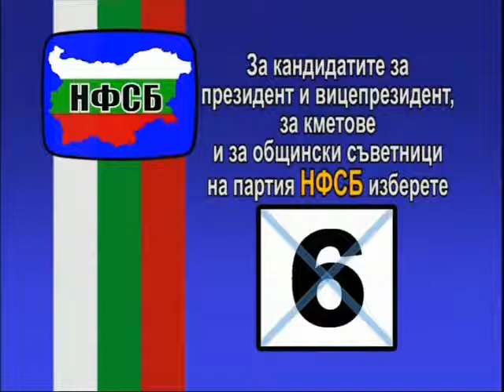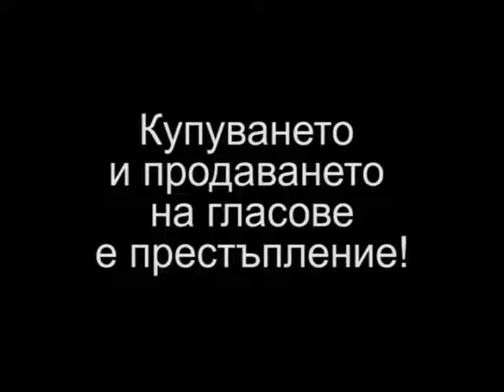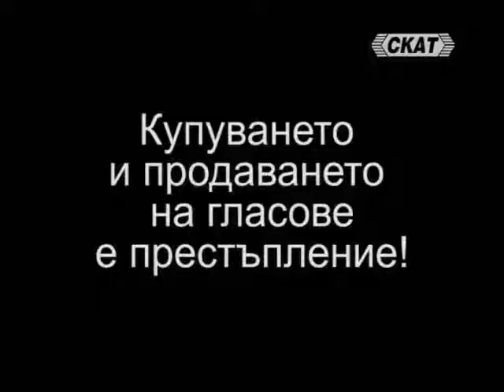ИЗБОРИ 2011 - НФСБ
ПРЕДИЗБОРНИ СРЕЩИ НА НФСБ.